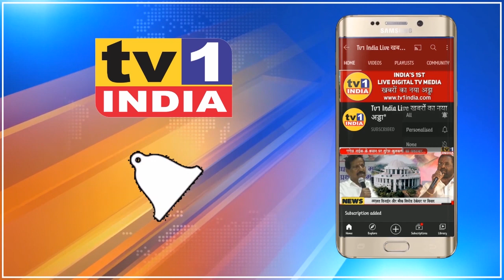Navi Mumbai Airport के नामकरण के खिलाफ Shailesh Ghag का आंदोलन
सिडको महामंडल ने नवी मुंबई इन्टरनेशन एयरपोर्ट का नामकरण करने के लिए स्व.बालासाहब ठाकरे का नाम प्रस्तावित किया है. हालांकि प्रकल्पग्रस्त इसके विरोध में उतर गए हैं. प्रकल्पग्रस्त चाहते हैं कि नवी मुंबई एयरपोर्ट को उनके मसीहा दिबा पाटिल का नाम दिया जाए. इस फैसले के विरोध में एक नवी मुंबईकर शैलेष घाग ने आज बेलापुर में सिडको भवन के गेट पर अकेले प्रदर्शन किया.